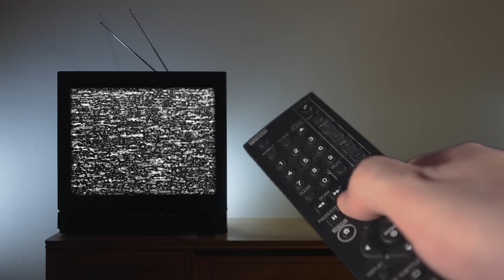NAAKT op de WC, al je GELD KWIJT op het EK & STOPT JULIA met de PODCAST?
Stefan doorbreekt deze week alle taboes: waarom hebben mensen toch zo'n last van poepschaamte? Julia snapt dat wel, ze heeft er ooit zelfs om gehuild. Sean is daarentegen groot fan van het spelletje 'Guess the fart’. Gelukkig heeft de luisteraar een minder cringy vraag: wat is de favoriete podcast van het trio? Laten we eerlijk zijn, er is maar één echt goed antwoord op die vraag. Natuurlijk komt ook het EK aan bod, maar van meestervoorspellingen is geen sprake.